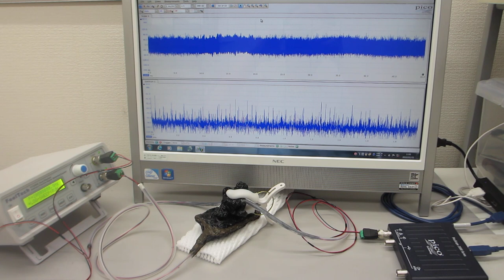超音波の音圧測定解析システムによる発振制御実験（超音波テスター：オシロスコープ100MHzタイプを利用した実験）